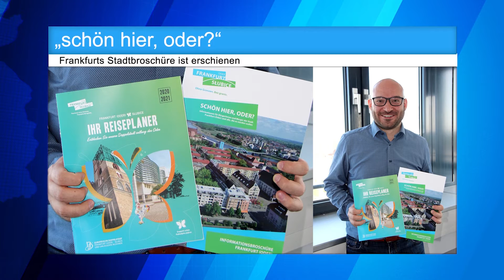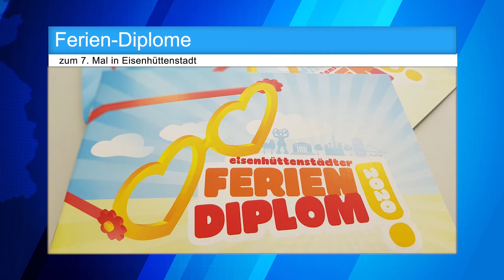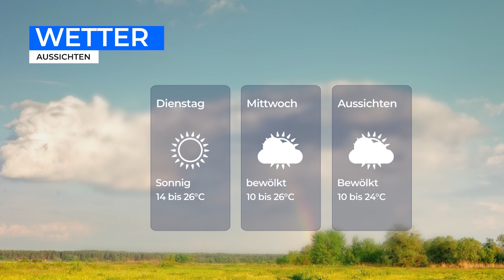Hier und Heute 21.September 2020